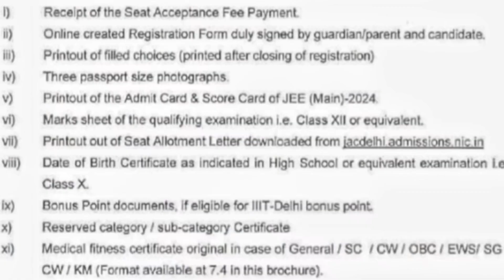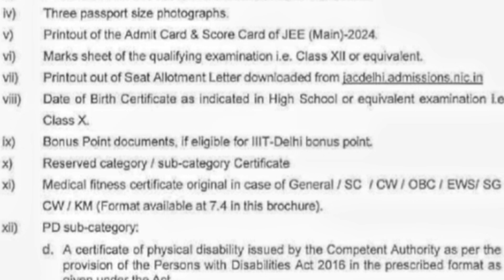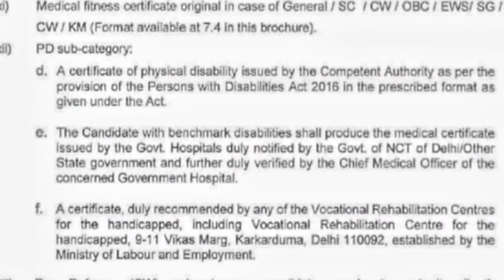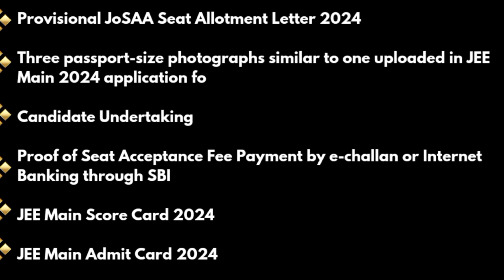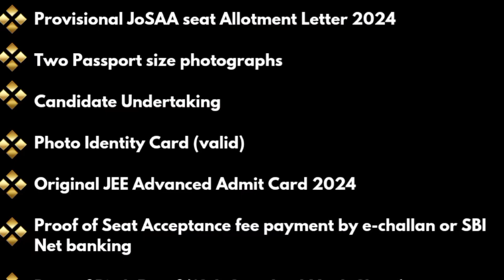What Documents are Required During Seat Allotment ? | JAC Delhi & JoSAA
🟥 Special NOTE :- Attach This Also as your Document :- Crossed Bank Cheque copy / Image of Passbook with bank account details.

⏰Time Stamps :-

0:53 JAC Delhi Documents
5:08 Documents For NIT,IIIT,GFTI, IIEST
7:50 Documents For IIT